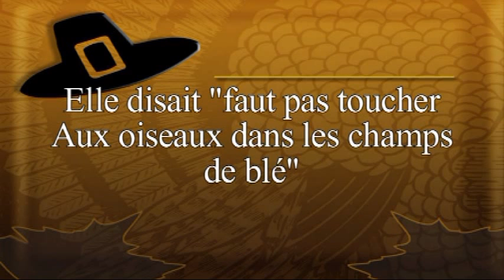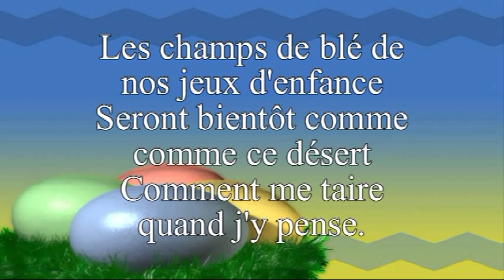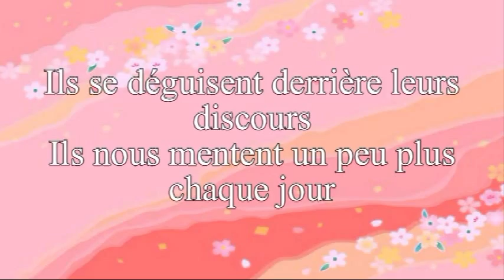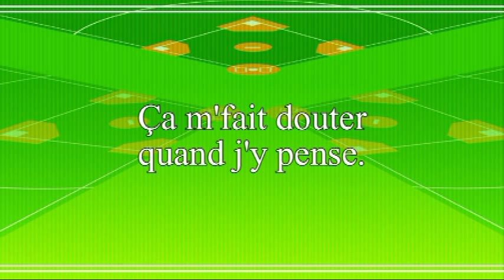Chanson d'innocence Karaoké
Chanson d'innocence